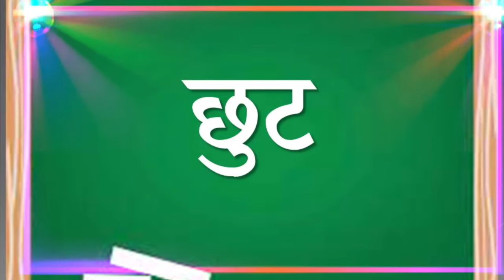छ चे शब्द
चौदाखडी नुसार वाचन सराव